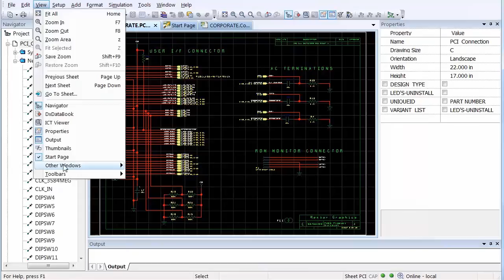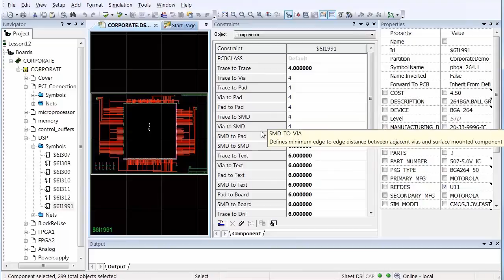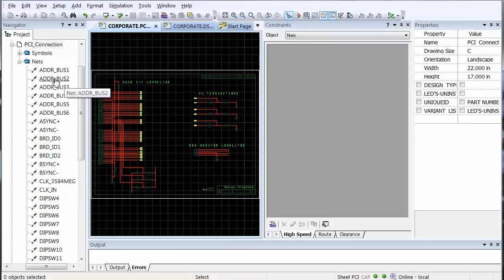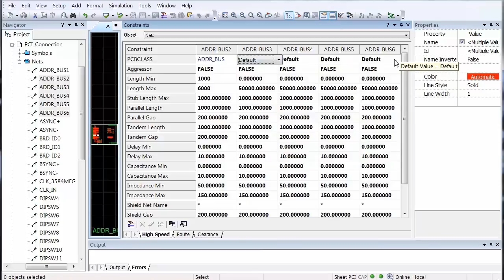Capturing constraints in the schematic is easy with PADS!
Define, edit, and review net constraints in the PADS schematic environment with a few simple mouse clicks. Set nets and net class constraints for high-speed, routing, and clearance, set special constraints for differential pairs, or define matched-length groups. Advanced tooltips show you how.